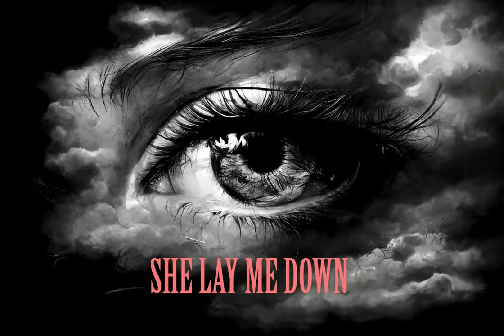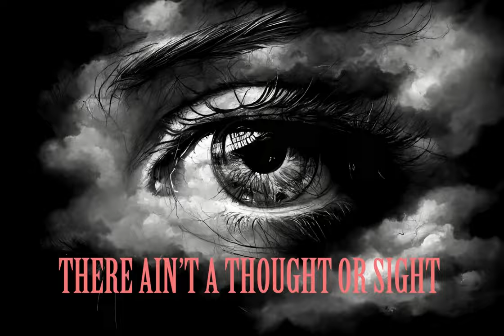Ken Meyer - Rosie (Music Video)